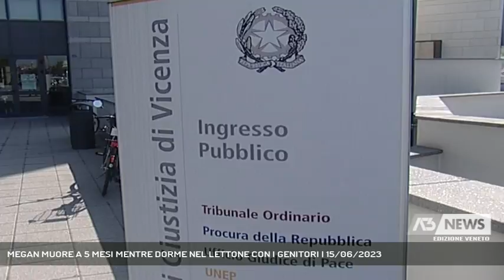MEGAN MUORE A 5 MESI MENTRE DORME NEL LETTONE CON I GENITORI | 15/06/2023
A3 NEWS Veneto 15/06/2023 - ROSSANO VENETO - Dramma nella notte a Rossano Veneto. Una bimba di appena 5 mesi mentre dormiva sul lettone con i genitori e il fratellino è stata colta da malore. Inutili i tentativi di rianimarla, la piccola è deceduta || Il fiocco rosa appeso sulla porta d'ingresso, il lenzuolino della culla di Megan steso al sole. Immagini di una vita normale, di una famiglia serena, sconvolta ora da una tragedia troppo grande da accettare. Oggi c'è un silenzio quasi irreale attorno a questa villetta di Via Cartiera a Rossano Veneto. Al campanello di casa non risponde nessuno, troppo forte il dolore, non c'è più nemmeno la forza di parlare. IL dramma si è consumato nella notte, intorno all'una e mezza. Megan, nata a gennaio al San Bassiano, stava dormendo nel lettone con i genitori e il fratellino di 6 anni. All'improvviso il malore. Papà Daniel, 30 anni e mamma Irina, 24, si sono accorti che qualcosa non andava, che la loro Megan non stava bene. Subito hanno chiamato i soccorsi, sul posto sono giunti i sanitari del Suem 118 che hanno tentato di salvarla per quasi un'ora.  La rianimazione cardiopolmonare è stata però inutile e alla fine è stato constatato il decesso . Le cause della morte sarebbero riconducibili a un arresto cardiaco, ma con ogni probabilità la procura della Repubblica disporrà l'autopsia per fare chiarezza sul decesso della piccola Megane mentre i carabinieri avvieranno gli accertamenti del caso perché vengano chiariti tutti gli aspetti di una tragedia che nessuno si aspettava.  Un dolore immenso per la famiglia Neculai che prima di trasferirsi nel 2020 a Rossano, viveva a Tezze sul Brenta. La notizia della tragica scomparsa della bambina si è diffusa rapidamente in paese destando grande sconcerto. - Intervistati MORENA MARTINI (Vicesindaco Rossano Veneto) (Servizio di Monica Smiderle) - Segui Antenna Tre anche sul digitale terrestre! Visita il sito